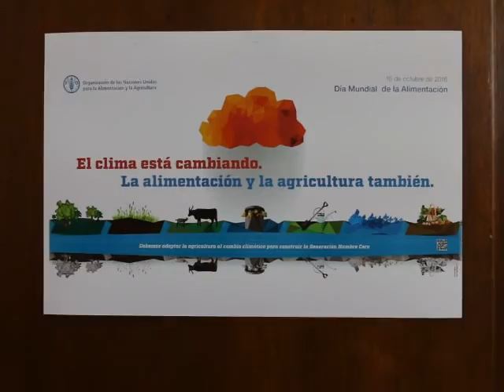Recicl-Arte de botellas PET. Taller infantil de educación ambiental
El 20 de agosto, aprendimos cómo reciclar las viejas botellas de jugos, gaseosas y otras bebidas para convertirlas en fascinantes huertos para nuestras casas y así aplicar todo lo aprendido sobre reciclaje y reutilización de los utensilios. "Semillas de cambio" es el ciclo de talleres infantiles de Educación Ambiental del Centro de Formación de la Cooperación Española en La Antigua Guatemala.

Narración: Marta del Valle
Edición: Laura Santacristina